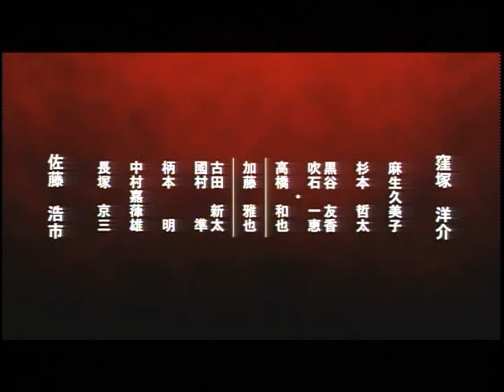World Film Magic present Samurai Resurrection original motion picture trailer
World Film Magic presents37,000 Peasants perished in the Shimbara Revolt: among them, the leader of that uprising, Shiro Amakusa. Amakusa is resurrected from hell bent on revenging the death of his fellow comrades by over throwing the Shoganate. Shiro resurrects an army of living dead swordsmen by "Makai Tensho" (Demonic transmigration). Only the Legendary Samurai Jubei Yagyu, stands in his way!